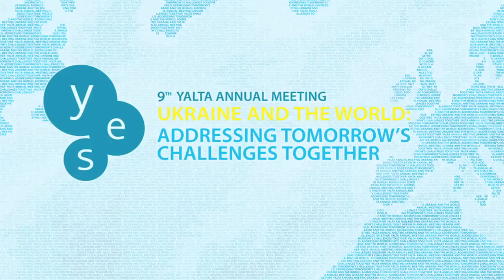YES 2012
Yalta European Strategy (YES)